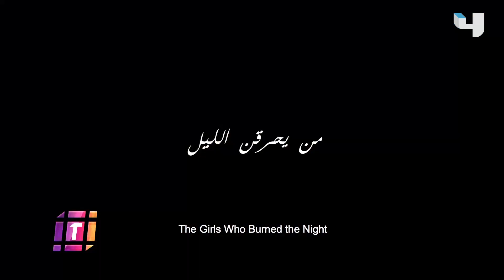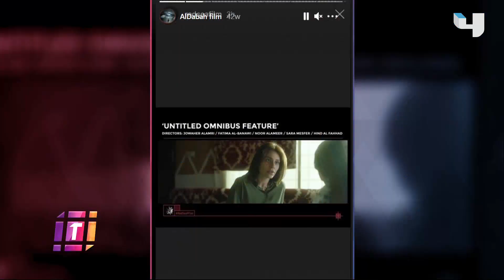سارة مسفر مخرجة فيلم "من يحرقن الليل" تكشف تفاصيل مشاركتها بمهرجان القاهرة